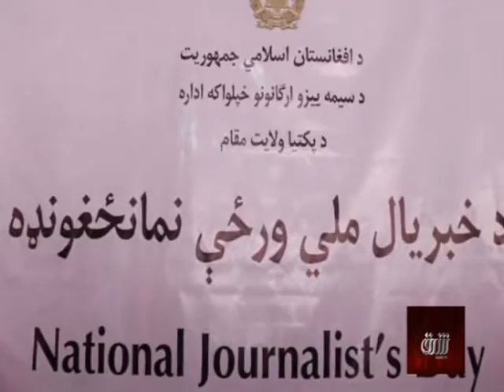خبريالان وايي د اړوند ادارو لخوا ورته پوره حقونه او امتیازات نه ورکول کیږي.3.20.2019